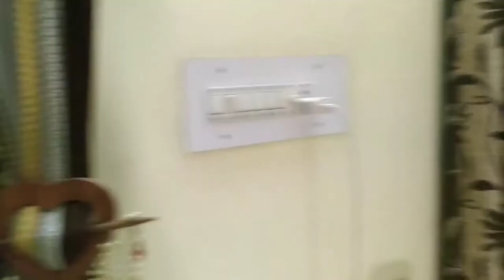Ghar🏘️mein hi saloon khol liya❓ Bal katwana Bht Mahnga pada💰@indianalkavlogs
Hey guys,